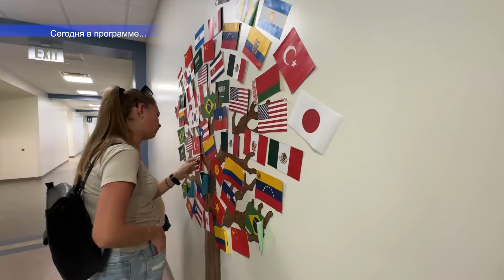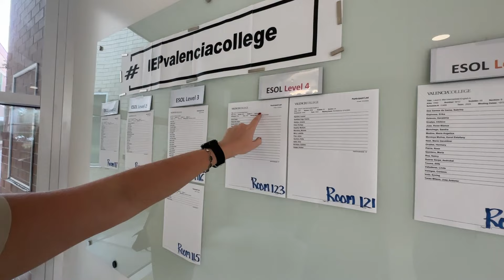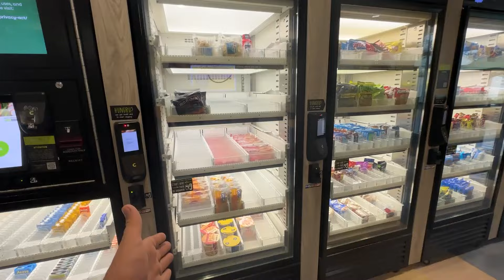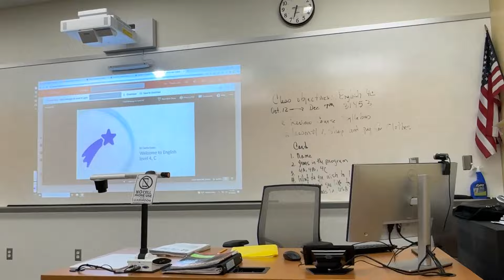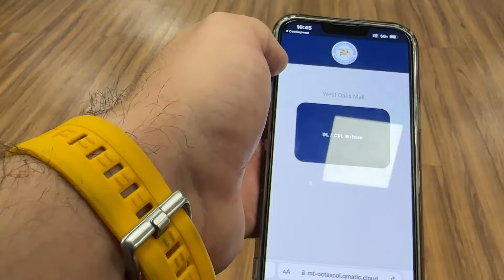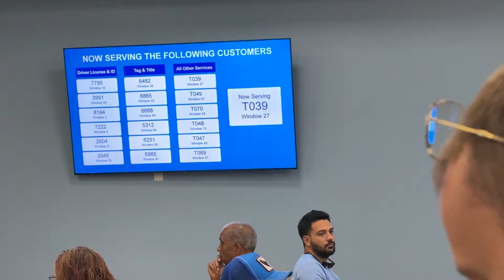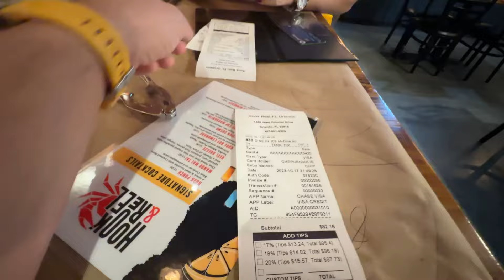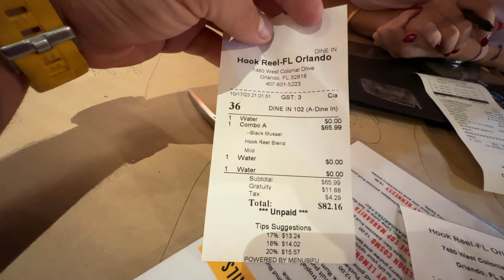Ресторан грязной еды в США. Сдаем экзамен DMV. Жизнь и цены в Америке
Самый счастливый день в году. Какой он? А также, об американской школе. О сдаче экзамена DMV на водительские права. Ресторан грязной еды и цены в США.

00:00 Сегодня в программе
00:51 Американская школа по изучению английского языка
01:40 Курсы английского языка в США
02:35 Фотография с аллигатором
02:50 Как питаются американцы
04:03 Знакомимся с учителем английского языка
04:50 Я банан
05:45 DMV. Сдаем на водительские права в США
07:36 Купаемся в бассейне во Флориде
08:55 Ресторан грязной еды в США
11:40 Цены в Америке
12:27 Оля ловит рыбу
13:47 Самый счастливый день в году

Добро пожаловать на канал sunway ✋ Меня зовут Евгений, а мою девушку - Оля
и это наш влог где мы рассказываем о жизни в США.